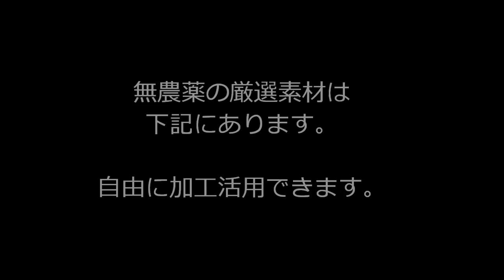難病予防に熊笹が良いそうです！DIY 試してみる。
山に自生している天然の無農薬クマザサ素材をお分けします。（有料）になりますが。
注文を受けてから山へ取りに行くので少々時間をください。（自分の山です。）
【加工方法】
・乾燥させてお茶を作る。（長期保存も可能）
・煎じて飲む。（生葉、乾燥葉どちらも可能。）
・お風呂に入れ入浴する。（煎じた液体。）
・お酒につけて薬酒を飲む。
・塗る（手、足、など患部に塗る。）
・貼る（手、足、など患部に貼る。）
・グリーンジュースを作る。（すり鉢、ミキサーなど後に絞る。）
・醗酵液を作る。（地球家族　自然と微生物研究所で教わる。（有料））

★加工は楽しいですよ！
DIY（Do　It　Yourself）何でも自分でやる！！

アパート、マンション、都会暮らし、自然素材が入手困難な人にお分けします。（有料）